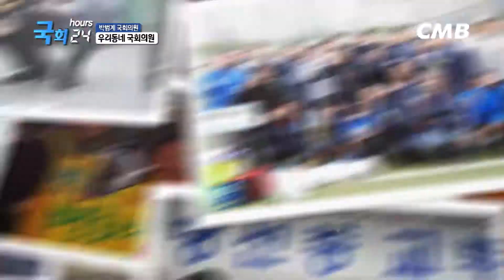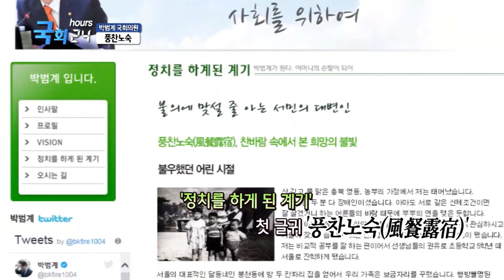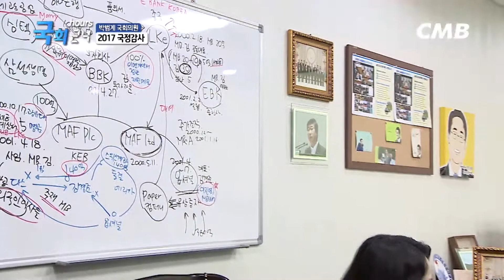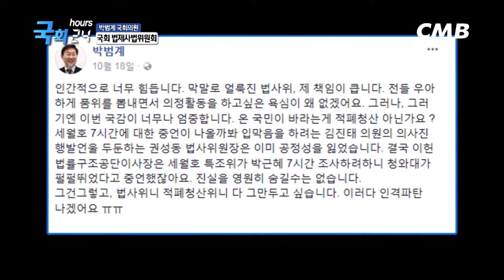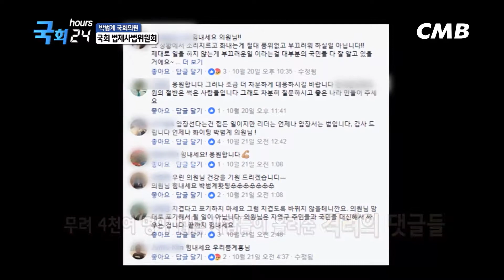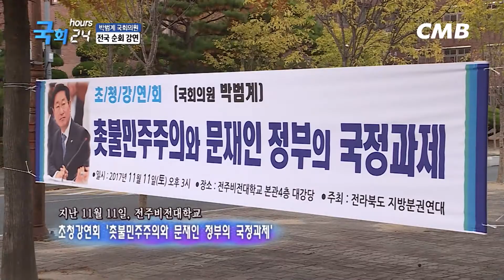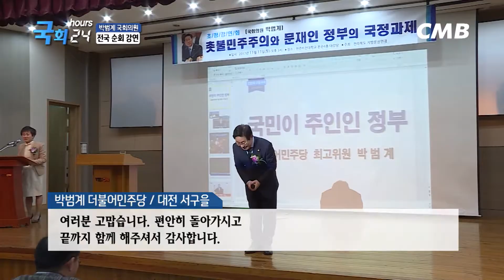[국회24시] 10회-박범계 국회의원(대전 서구을)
우리지역 국회의원의 의정활동을 밀착해서 보여드리는, 국회24시

10회에서는 유쾌한 민의의 대변인! 박범계 의원을 만나보았습니다.